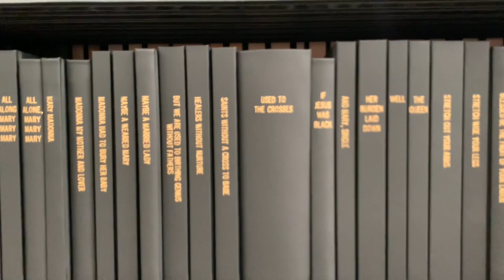Theaster Gates: Black Vessel at Gagosian Gallery, NYC (24th Street) - Contemporary Art